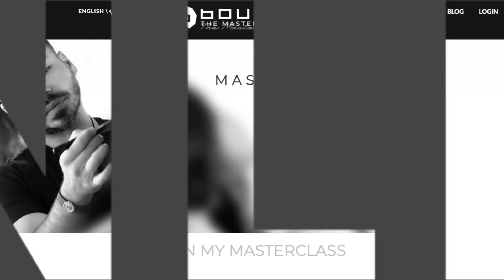MASTERCLASS 2 | Make up Tutorials & Courses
Welcome to my Masterclass!
With my new courses, I want YOU to become the pro

Transform your daily makeup routine with my Everyday Look course,
Turn your bride into a queen for her wedding.
Go through all the techniques for a flawless glam look
New dark skin techniques.
Be serious about your makeup career & apply all my tips

5 NEW COURSES

Watch them now
Instant Access